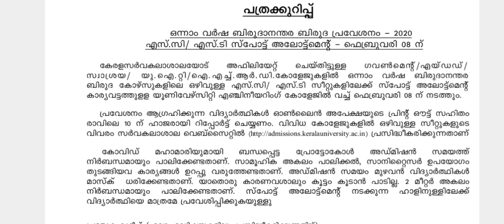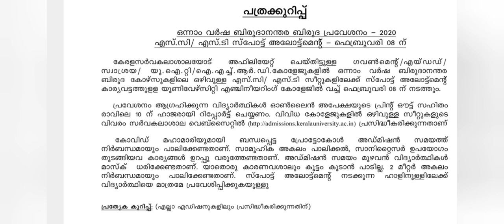Kerala University PG Spot Admission 2020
KERLA UNIVERSITY
PG അപേക്ഷകർ കാത്തിരുന്ന സ്പോട്ട് അലോട്ട്മെന്റ് തീയതിയും സ്ഥലവും മറ്റു വിവരങ്ങളുമാണ് വീഡിയോയിൽ ഉൾപ്പെടുത്തിയിരിക്കുന്നത്